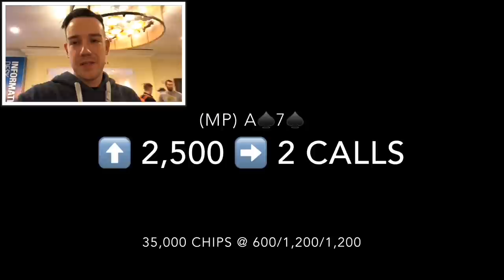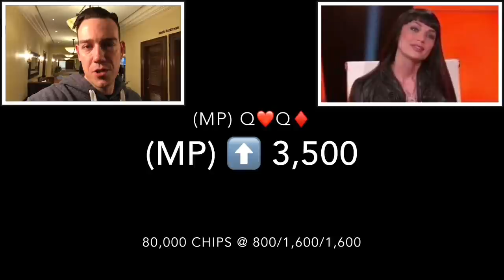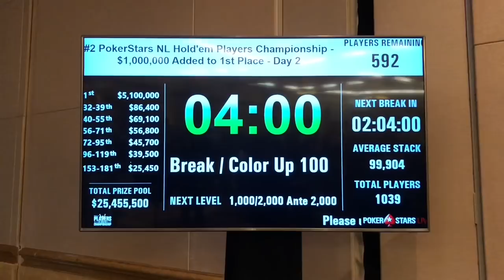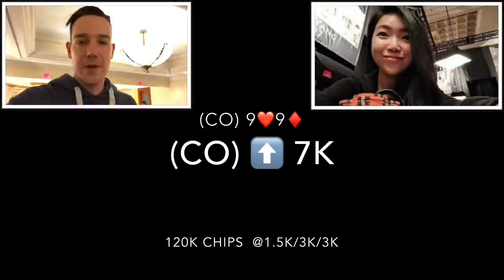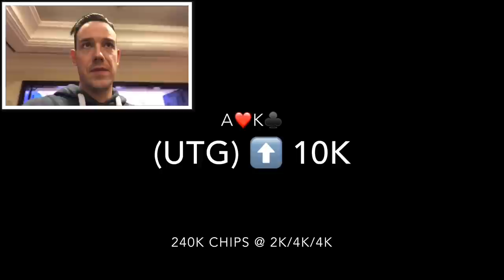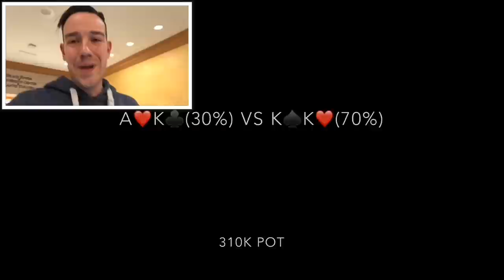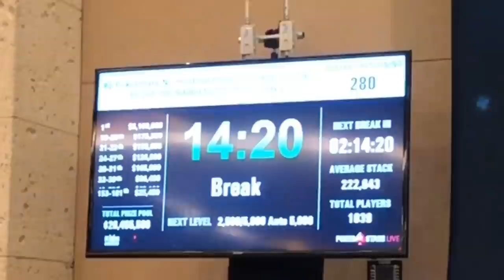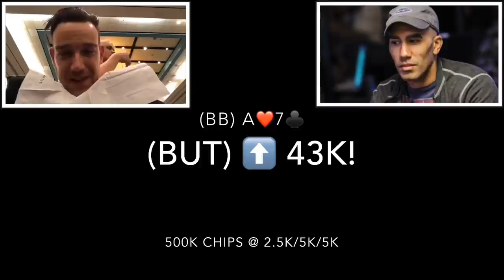(Day 2) The $25,000 Buy-in Poker Tournament in the Bahamas!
I begin day two of the $25,000 poker tournament as the shortest stack at my table. Let’s see if I can win some pots as we get closer to the money.